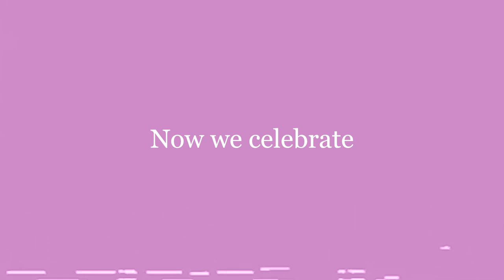Happy National Coming Out Day! / Persis Abraham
Hello friends :)

HAPPY NATIONAL COMING OUT DAY. I wanted to post this video in honour of National Coming Out Day and wanted to celebrate all of you beautiful humans in the LGBTQIA+ community.

Coming Out Day to me is a day for all of us to remember everyone's journey & story since we are all unique and have had different experiences. I understand that this is not a day celebrated by everyone as there are so many people in the community who are still closeted. You are NOT alone and I just hope that everyone lives their truth. Happiness is KEY and the most important. Go celebrate yourselves, hunnies.

Here's a little taste of my story and journey while trying to navigate my teens.  I hope you all enjoy!

Unavailable: Causmic
Late Nights: Causmic
Beautiful Mess: FREE Bryson Tiller Type Beat

(Marsha P. Johnson was an activist, self-identified drag queen, performer, and survivor. She was a prominent figure in the Stonewall uprising of 1969)

(Casey House is a hospital in Toronto, Ontario, Canada that specializes in HIV/AIDS care and also provides home care and outreach programs.)

(A national 24-hour, toll free confidential suicide hotline for LGBTQ youth.)

(Pflag Canada is Canada’s only national organization that offers peer-to-peer support striving to help all Canadians with issues of sexual orientation, gender identity and gender expression.)

(Center for Black Equity is committed to supporting leaders, institutions and programs for health, economic and social equity for Black LGBTQ+ People.)

Thank you so much for all of the support! I appreciate you guys xo